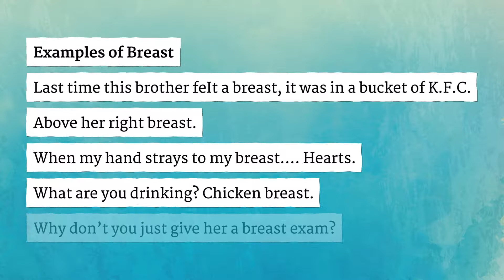BREAST pronunciation • How to pronounce BREAST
How to say Breast in British English and American English?